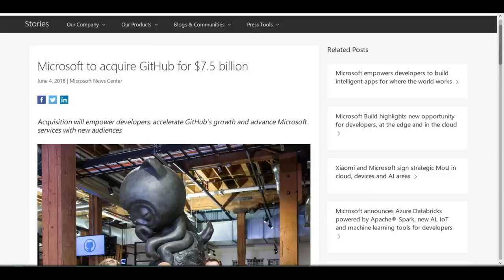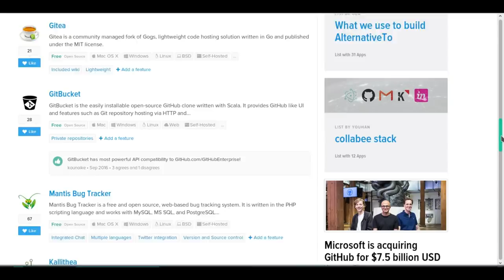Thoughts on Microsoft acquiring GitHub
"Microsoft Corp. on Monday announced it has reached an agreement to acquire GitHub, the world’s leading software development platform where more than 28 million developers learn, share and collaborate to create the future. Together, the two companies will empower developers to achieve more at every stage of the development lifecycle, accelerate enterprise use of GitHub, and bring Microsoft’s developer tools and services to new audiences.

"'Microsoft is a developer-first company, and by joining forces with GitHub we strengthen our commitment to developer freedom, openness and innovation,” said Satya Nadella, CEO, Microsoft. “We recognize the community responsibility we take on with this agreement and will do our best work to empower every developer to build, innovate and solve the world’s most pressing challenges.'

"Under the terms of the agreement, Microsoft will acquire GitHub for $7.5 billion in Microsoft stock. Subject to customary closing conditions and completion of regulatory review, the acquisition is expected to close by the end of the calendar year.

"GitHub will retain its developer-first ethos and will operate independently to provide an open platform for all developers in all industries. Developers will continue to be able to use the programming languages, tools and operating systems of their choice for their projects — and will still be able to deploy their code to any operating system, any cloud and any device."